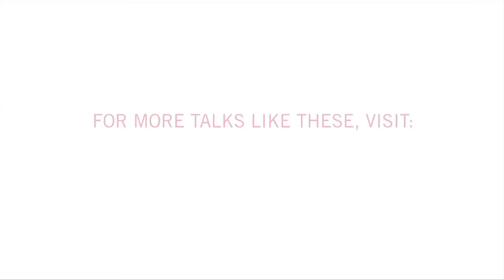James Carville: Issue Isn't Whether You're Rich; It's Whether You're Clueless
| Renowned democratic campaign strategist James Carville spoke at 92Y with Pollster Stan Greenberg and Buzzfeed.com's Ben Smith last night. Talking about his and Greenberg's new book, It's the Middle Class, Stupid!, Carville spoke about a recent Mitt Romney fundraiser, asserting that "the issue isn't whether you're rich or not, the issue is whether you're clueless." Carville says Romney should not campaign as a "regular guy," but instead as a "fixer."